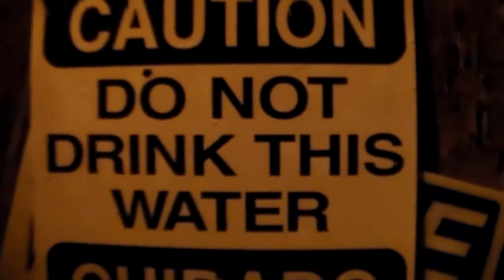1959 Chevy Viking Rescue Rig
We'll Rescue a 1938 Chevy Pickup with "Homer', our 1959 Chevy Viking Tow Truck, repair our Chevy C65 Moving Van and even get some work done building roads on the New Classic Truck Ranch. Jamie will even grab us some rock from the quarry with "Bully" our 1959 GMC Dump Truck.